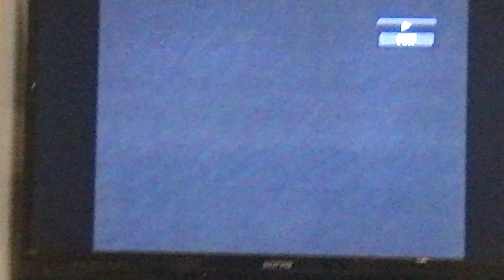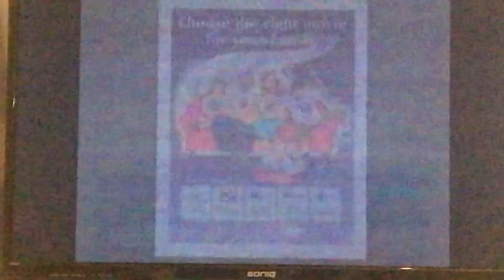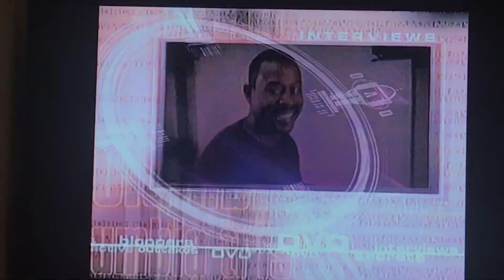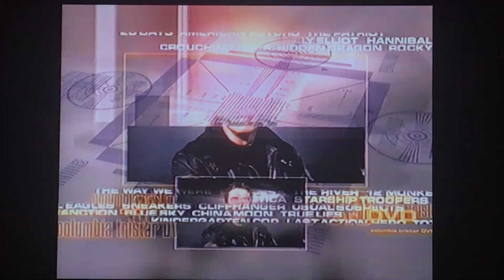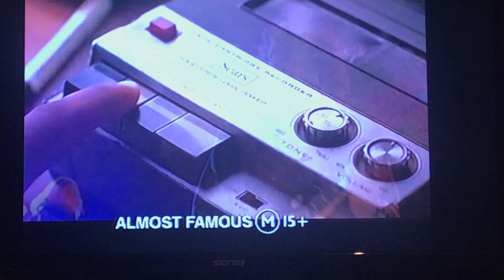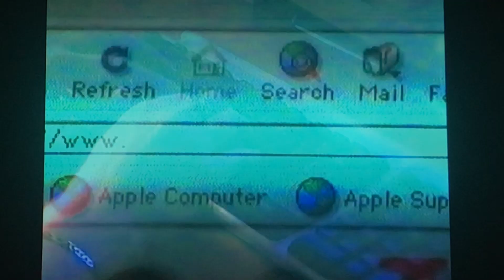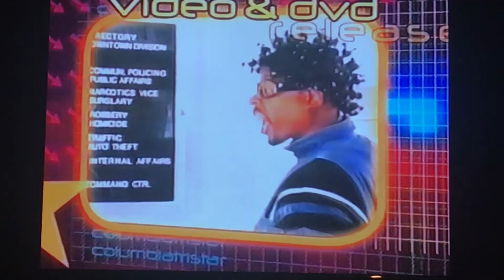Opening To Charlie’s Angels 2001 VHS Australia